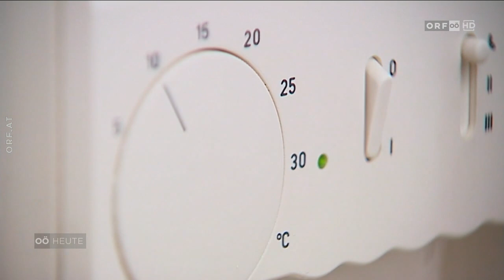🇦🇹 Kurzmeldungen (ORF ⎪ Oberösterreich heute ⎪ 02.01.2023)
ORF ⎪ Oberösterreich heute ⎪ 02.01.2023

▪️ Verhängnisvoller Forstunfall
▪️ PKW kollidiert mit Linienbus
▪️ Mann aus Salzkammergut vermisst
▪️ Grundwasserkontrollen werden ausgeweitet
▪️ Heizkostenzuschuss ab sofort zu beantragen
▪️ Silvester: gefährliche Kugelbomben